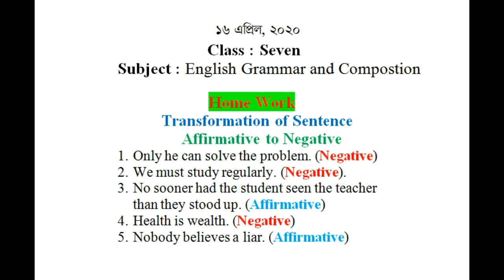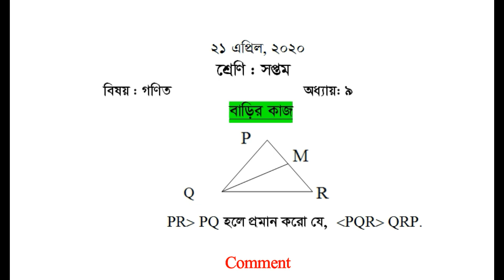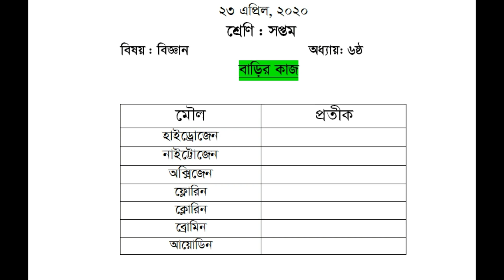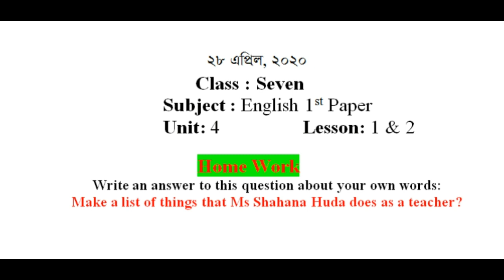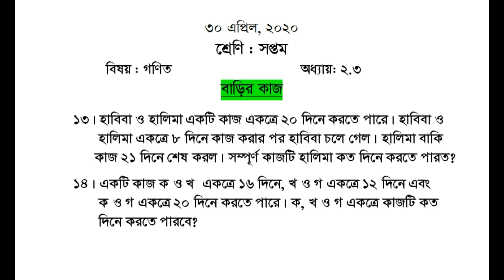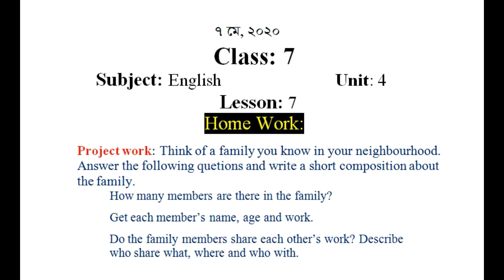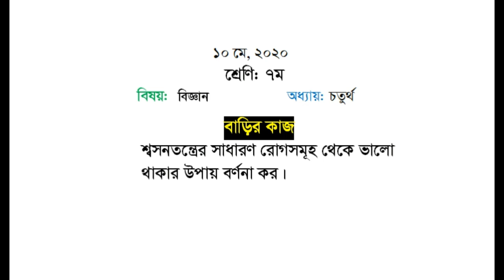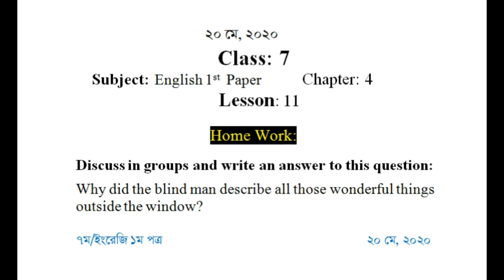16 April - 20 May 2020 Class 7 Home Work | Sangsad TV Live Class. Amar Ghore Amar School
Class Seven Home Work
Sangsad T Online Class Home Work
16 April - 20 May, 2020 Home Work

16 April 2020  Bangl 1st Paper and English Grammar and Composition
19 April 2020  Mathematics and English 1st Paper
20 April 2020  English 1st Paper and Mathematics
21 April 2020  Mathematics and English 1st Paper
22 April 2020  English 1st Paper and Science
23 April 2020  Mathematics and Science
26 April 2020  Mathematics and English 1st Paper
27 April 2020  Bangladesh & Global Studies and Science
28 April 2020  Mathematics and English 1st Paper
29 April 2020  Bangladesh & Global Studies and Science
30 April 2020  Mathematics and English 1st Paper
03 May  2020  Science and Bangladesh & Global Studies
04 May  2020  Mathematics and English 1st Paper
05 May  2020  Science and Mathematics
07 May  2020  Science and English 1st Paper
10 May  2020  Science
11 May  2020  Mathematics
12 May  2020  Bangla 2nd Paper
13 May  2020  ICT
14 May  2020  English 1st Paper
17 May  2020  English 1st Paper
18 May  2020  Science
19 May  2020  ICT
20 May  2020  English 1st Paper